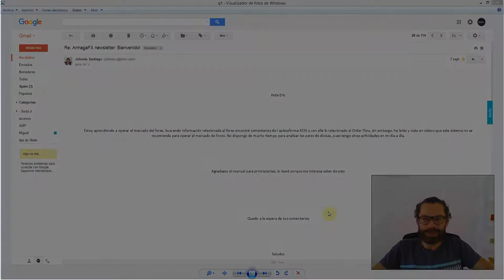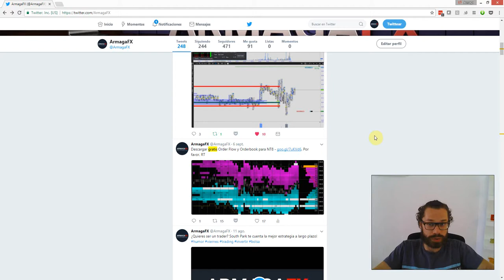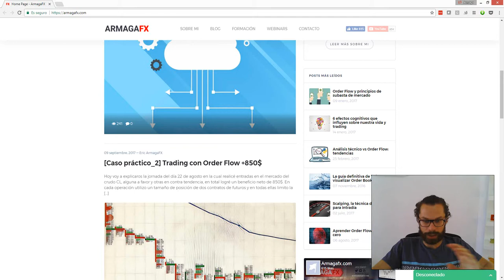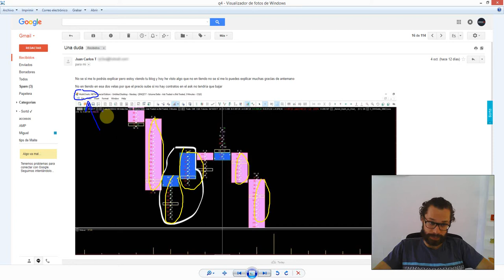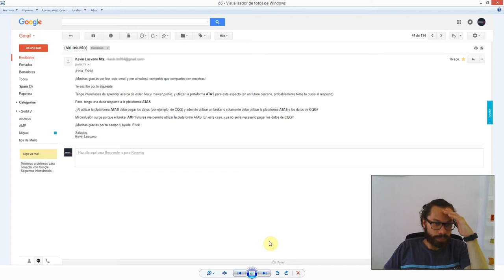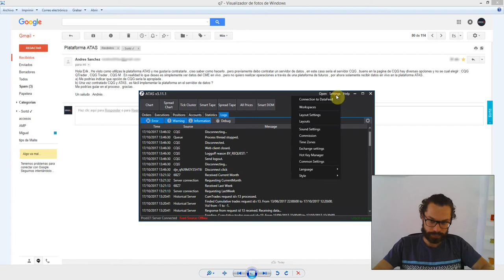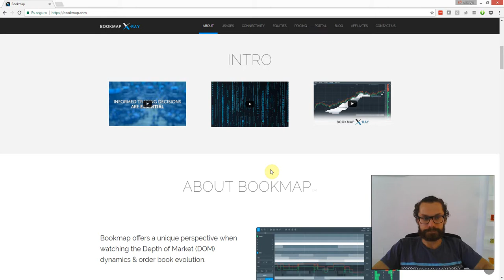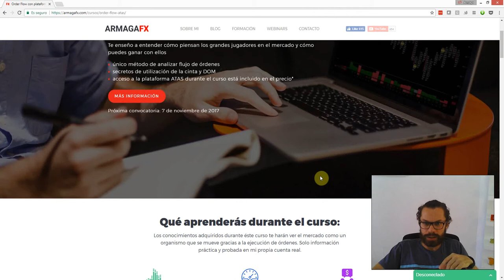Sesión de Preguntas y Respuestas #1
Una relación de preguntas que nos llegan al correo con dudas comunes relacionadas con plataformas, operativa, formación... y damos respuesta a través de este vídeo.